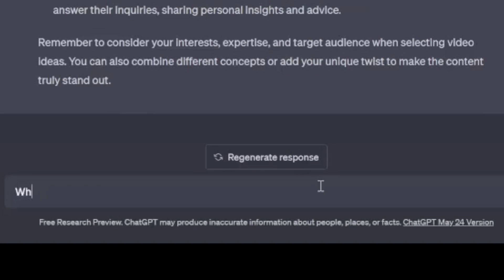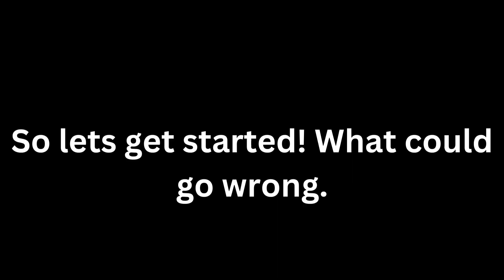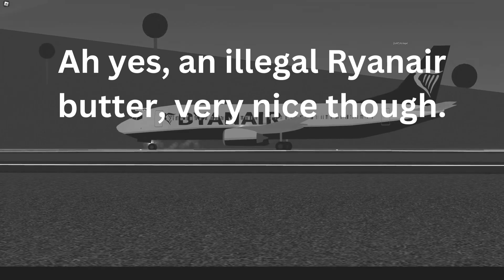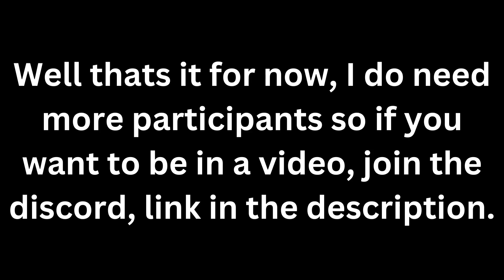Izolirani Landing Competition! (I think my brain cells are gone...)